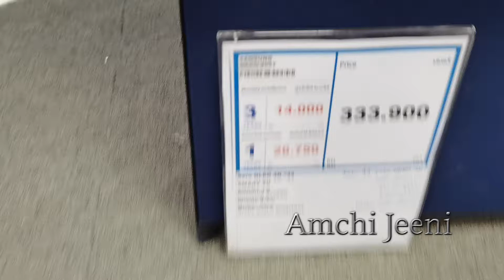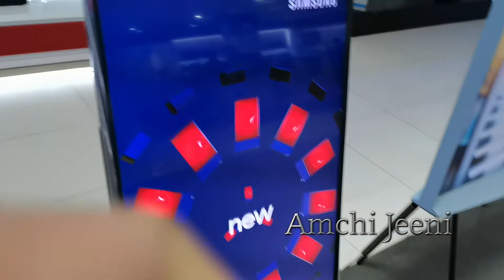Samsung Sero 43-inch 4K QLED TV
43" The Sero QLED 4K Smart Lifestyle TV